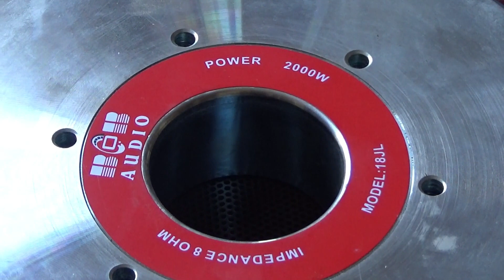AKAN KAH STROM BIKIN KEJUTAN DI KARANGANYAR